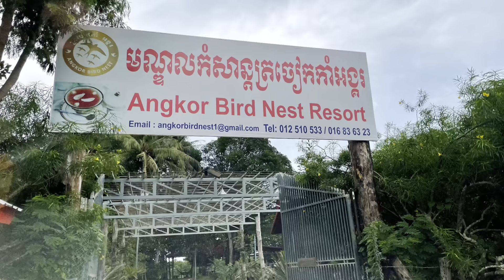Trip to Angkor Bird Nest Resort, Koh Peng, Kratie | ដំណើរកំសាន្តនៅមណ្ឌលកំសាន្តត្រចៀកកាំអង្គរ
Trip to Angkor Bird Nest Resort, Koh Peng, Kratie, Cambodia owned by my friend Dr. Srey Sophal, with our Battambang High School (1992)’s friends. 27-29 May, 2022.
ដំណើរកំសាន្តនៅមណ្ឌលកំសាន្តត្រចៀកកាំអង្គរ ជាមួយមិត្ត​រួមថ្នាក់​ វិទ្យាល័យ​ ជំនាន់​ 1992. សប្បាយ​រីករាយ​ខ្លាំង​ណាស់ពេលបានជុំគ្នាម្តងៗ។